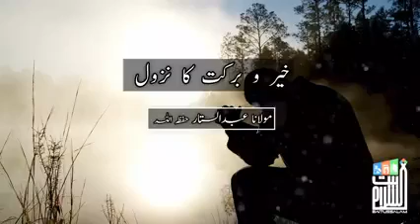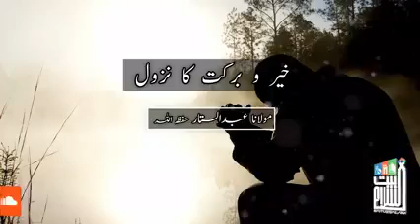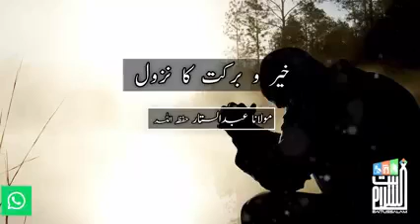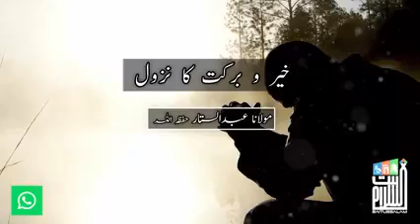Khair O Barkat Hazrat Maulana Abdus Sattar Sahab Baitussalam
Khair O Barkat
Hazrat Maulana Abdus Sattar Sahab
Baitussalam